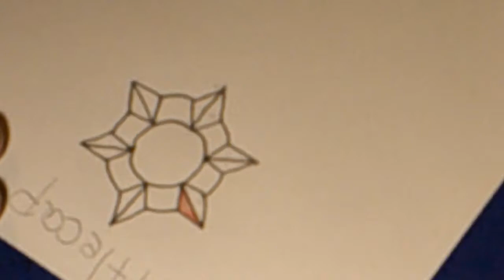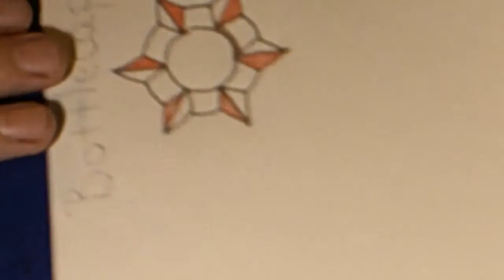Zentangle Pattern "Bottlecap"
A nice little tangle with some color added!